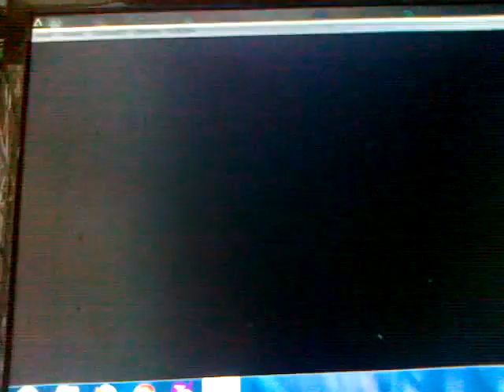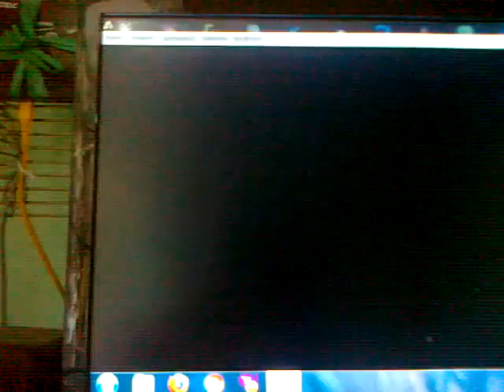Pokemon White/Black Walkthrough: Part 7 ( Walking Around )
Ok, This Is Part 7 i haven't finished W. 1 & 2 i deleted them so i will make a new vid. of 1 & 2!